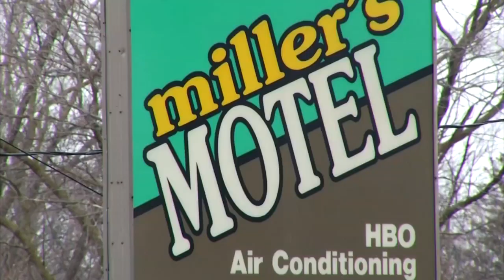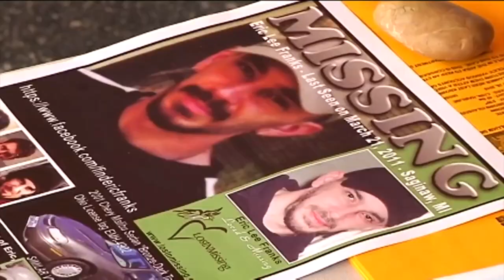A decade later family pleads for answers in man's disappearance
One day in 2010 Eric Lee Franks found out he was a father of a teenage daughter. That’s why he moved from Ohio to Saginaw to get to know her.